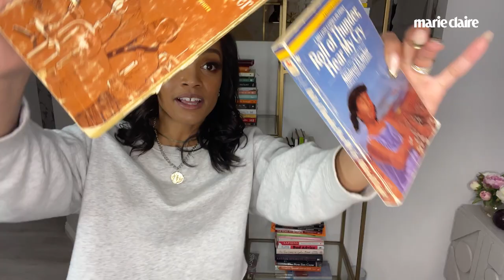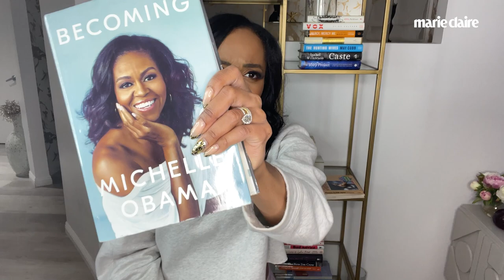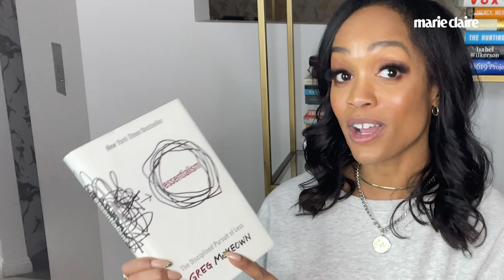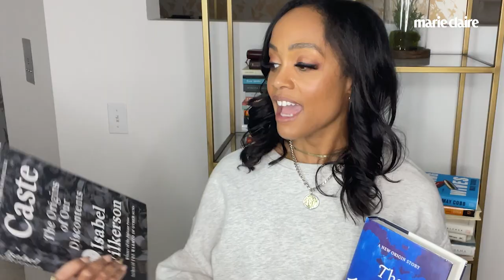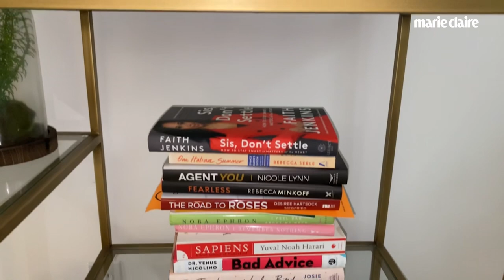Rachel Lindsay Shares Her Favorite Reads | Shelf Portrait | Marie Claire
Rachel Lindsay, former Bachelorette and author of the book 'Miss Me With That' (out January 25), takes MC inside her eclectic personal library. Some of her favorite reads include Isabel Wilkerson's 'Caste,' May Cobb's 'The Hunting Wives,' and more.